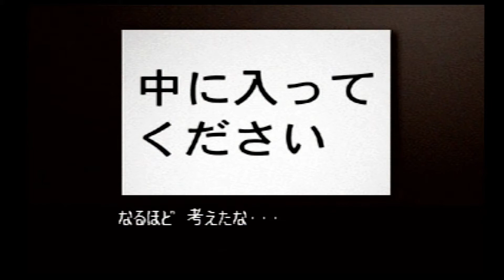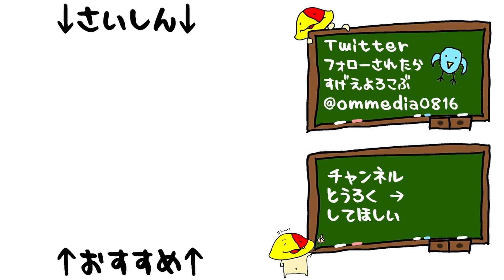#32 これみよがしのトラップ「クロス探偵物語」[PS1][推理モノ]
これ引っかかるのはさすがに犯罪者としてどうかと思う

クロス探偵物語の再生リストはこちら

クロス探偵物語
1999/8/1発売「クロス探偵物語」

マイク N/D767a